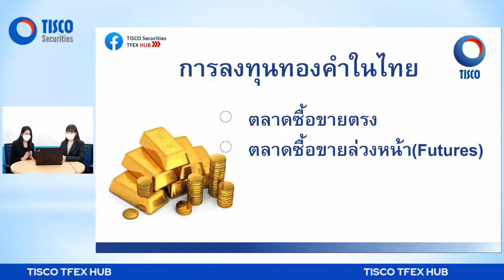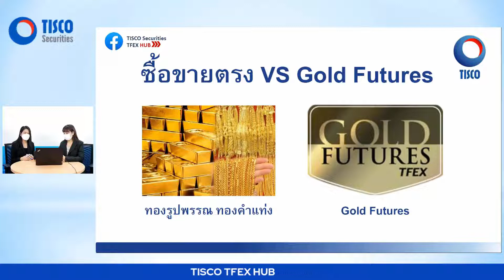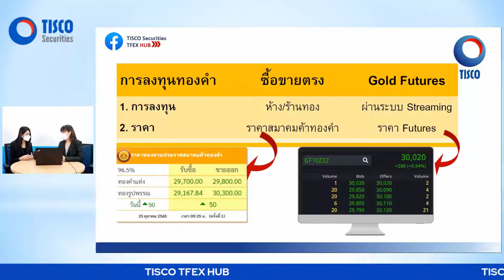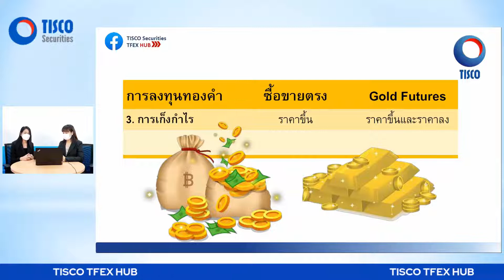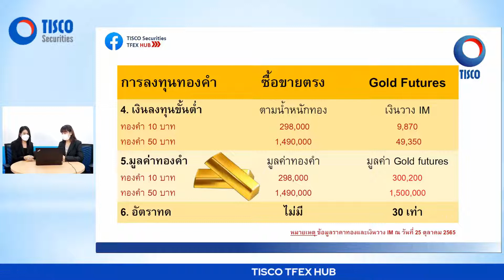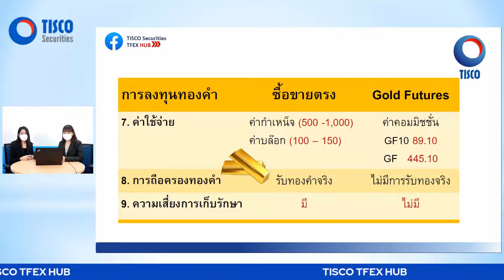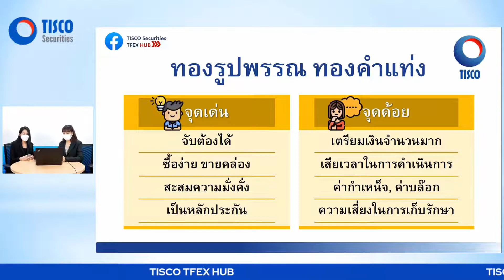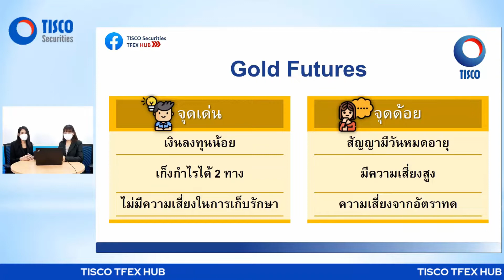TISCO TFEX HUB : EP.7 เตรียมพร้อมก่อนลงทุนในทองคำ (28 Oct 2022)